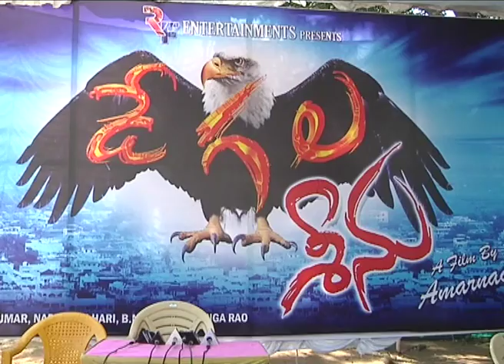Degala Seenu Movie Opening || MANATV